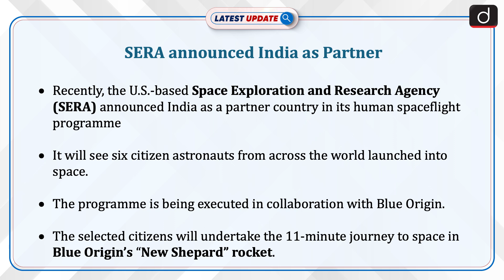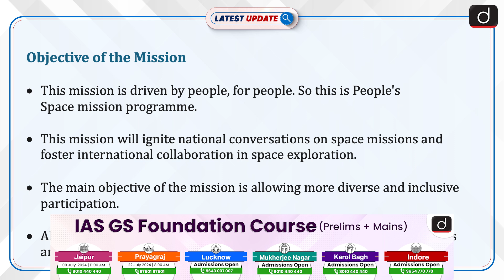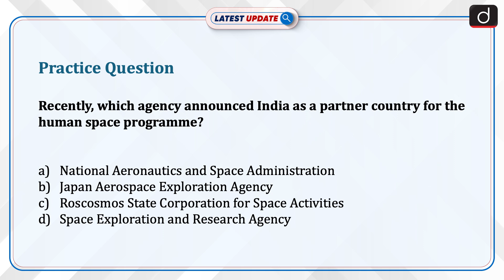SERA Announced India as Partner Country | Blue Origin | New Shephard | Drishti IAS English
Recently, the U.S.-based Space Exploration and Research Agency (SERA) announced India as a partner country in its human spaceflight programme. It will see six citizen astronauts from across the world launched into space. The programme is being executed in collaboration with Blue Origin. The selected citizens will undertake the 11-minute journey in Blue Origin’s rocket “New Shepard”.